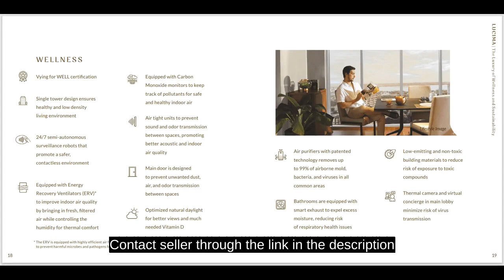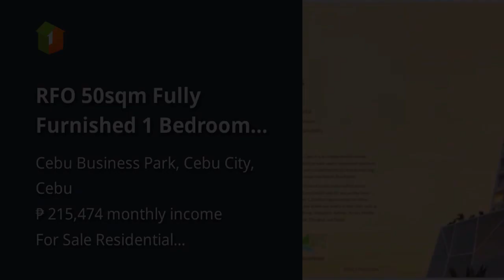RFO 50sqm Fully Furnished 1 Bedroom Condo for Sale Cebu Business Park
Price: ₱ 13,896,246
Condominium/Apartment Type: Residential Condominium
Number of Bedrooms: 1
Number of Bathrooms: 1
Unit Size in sqm: 50 sqm.
Number of Car Parking Spaces: 1
Unit/Floor Number: Unit 9H
Tower: Lucima